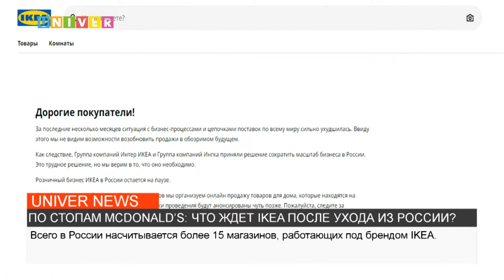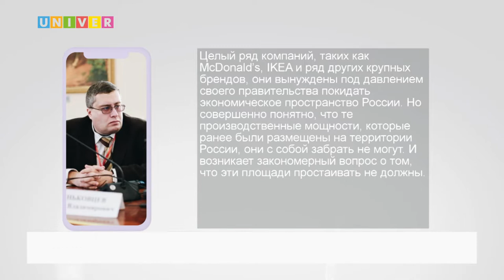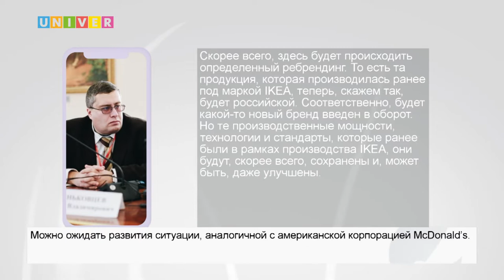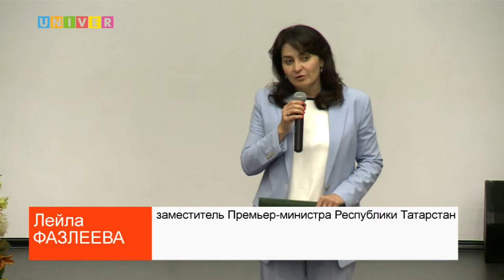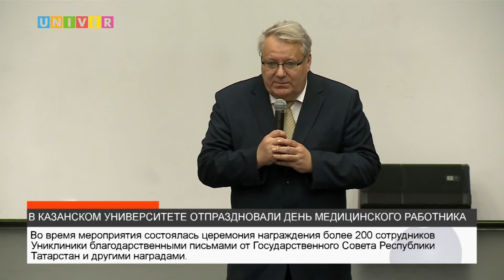НОВОСТИ КФУ от 16.06.2022